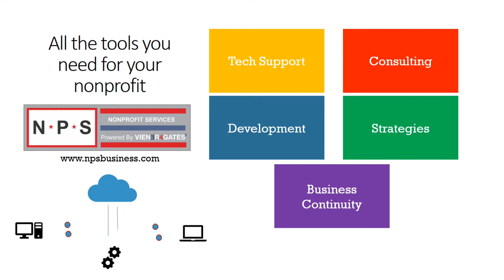Maryland Lacrosse Bryce Young and Curtis Corley w Bruce and Wayne - Hopkins week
Senior Bryce Young and junior Curtis Corley are the backbone of the Terps defense.  Here is the long form interview from 4/25/2018 with Bruce Posner and Wayne Viener.

Covers their high school rivalry, playing together as Terps, some of their favorite things and Hopkins week 2018.